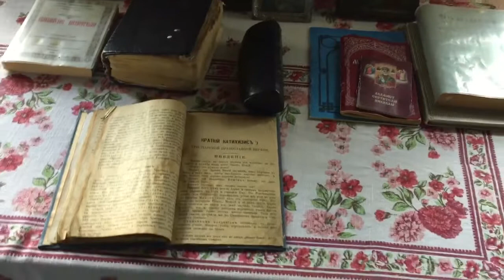Обитель Монахини Ксении ( Мамонтова Пустынь, Тамбовская область, 07.05.2019)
Монахиня Ксения (Копылова ) родилась в 1901 году в селе Староюрьево Тамбовской губернии. С 13 лет Ксения (Копылова) была в Мамонтовской женской общине. После закрытия Мамонтовской общины в 1940-х гг она была осуждена сроком на 10 лет  и сослана на работы в исправительно-трудовые лагеря. В конце 1950-х гг. монахини Ксения (Копылова) и Анна (Виденина) вернулись в поруганную Мамонтовскую обитель. Они поселились в маленьком бревенчатом домике-келье. Местные жители уважали их за стойкость веры, доброту и благочестие. Ксения, последняя монахиня Алексеевской общины с.Мамонтово, имела удивительный  дар вразумительной и утешительной беседы. Она продолжала молиться и по крохам собирать то, что осталось после монастыря: иконы, церковную утварь, книги. Матушка Ксения обладала особым даром видения людей, не боялась сказать правду сильным мира сего.
В середине 1990-х гг., когда появилась для этого возможность, многие заговорили о восстановлении монастыря. Приезжали к ней и церковные иерархи, в том числе владыка  Мичуринский Евгений, но им она сказала  примерно так:  «Не пришло еще время, так как нет еще истинной веры в сердцах людей».

Скончалась монахиня Ксения на 102 году жизни 20 марта 2002г. Погребена по монашескому чину на Мамонтовском кладбище.